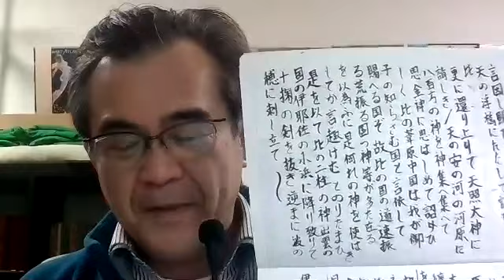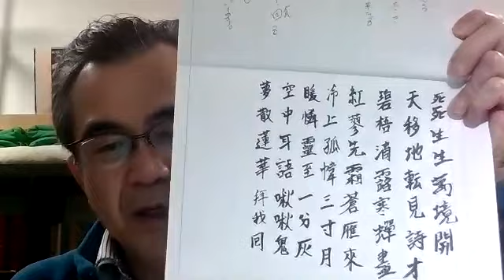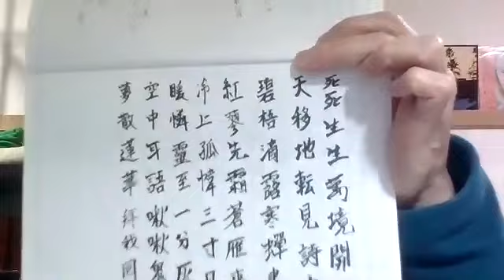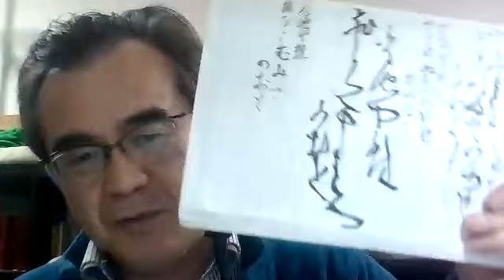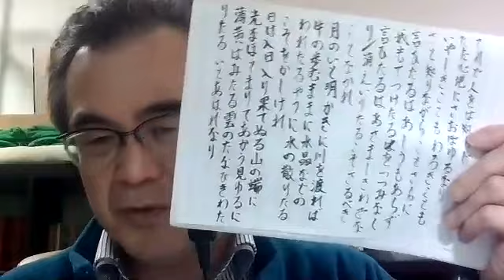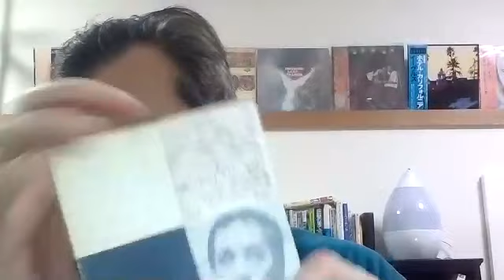書写という読書で文学を読む。金子光晴と志賀直哉と漱石漢詩と更級日記と方丈記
読書には、黙読と音読ともうひとつあります。それは書き写すこと、つまり書写です。書写で漱石や志賀直哉や、梶井基次郎を読むと大いなる感動が起こります。そして漢文や古文を読むには書写読書が最適です。

４つの短編が入っています。